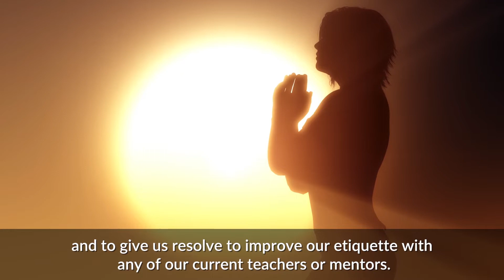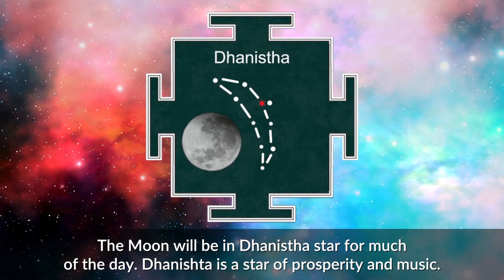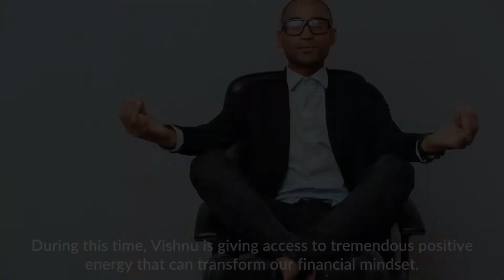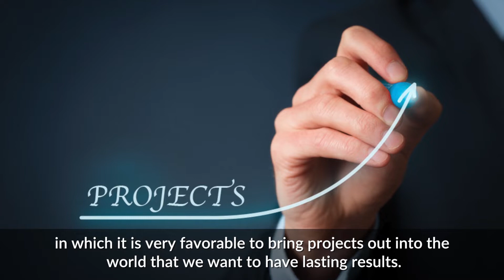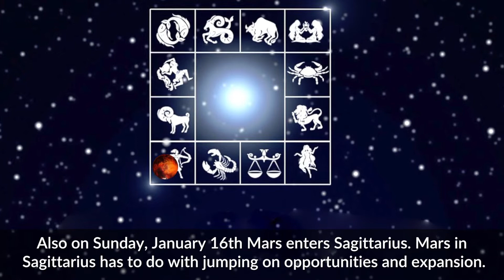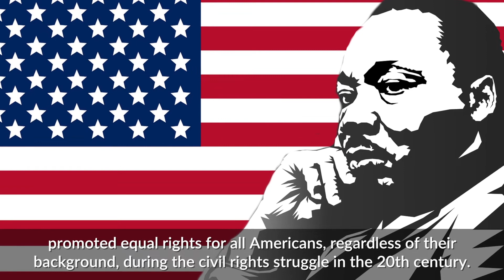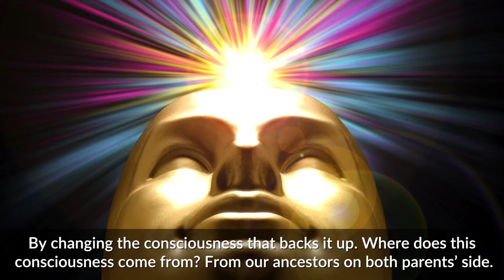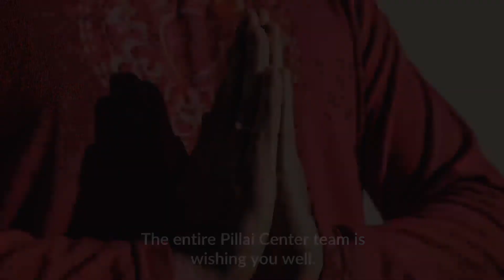A Look Ahead for January 2022 – Astrological Highlights and Festivals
To schedule a Live Astrology Consultation with Swamini Valli on AstroVed USD

Dr. Pillai's non-profit organization Tripura Foundation has many service projects to help others.

Pillai Center Academy has both free and paid courses. Try out some of the free courses
or explore paid courses such as ones about Shreem Brzee or the Goddesses.